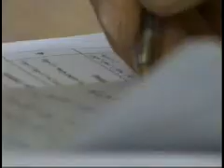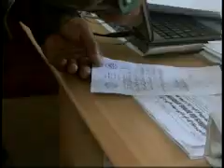Afghan National Army and Police Merger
This story is about the Afghan National Army and National Police working with U.S. forces to combat crime during joint patrols and military operations. Produced by Cpl. Dane Knapik-Christensen